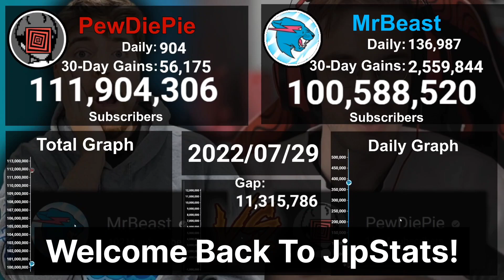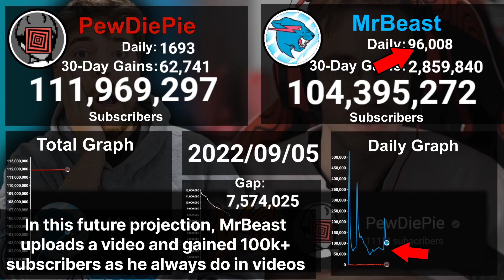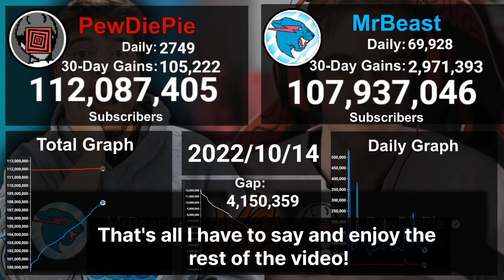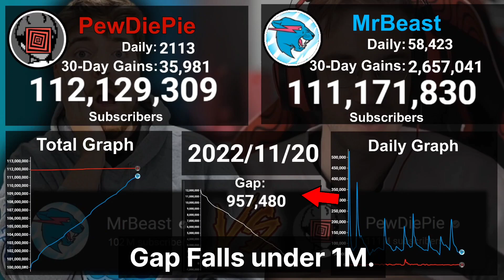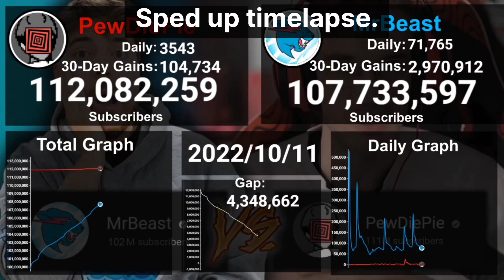When Will MrBeast Pass PewDiePie in Subscribers? Detailed Future Projections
💬Video Description:
In This video, we look at the subscriber war between these channels: PewDiePie and MrBeast
Which happened in the near future!
watch until the end
Is this the new PewDiePie Vs T-Series?

❓Software and Websites I used for my videos
📊 Data Collection:
Trackalytics
Socialblade
Wayback Machine

🎥 Recording
OBS Studio

📽️ Editing
(On Phone)
Capcut (if timelapse)